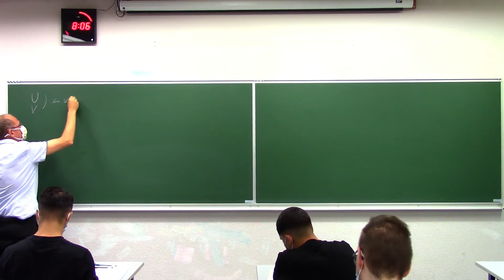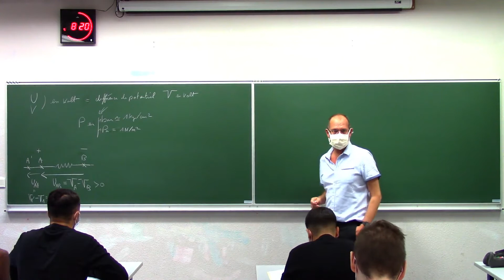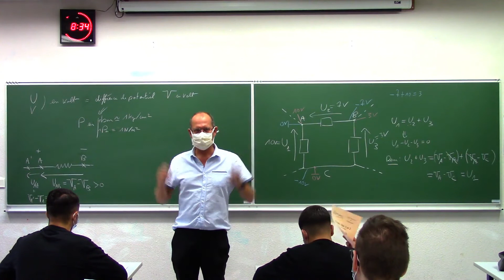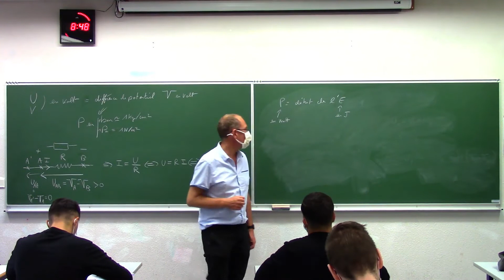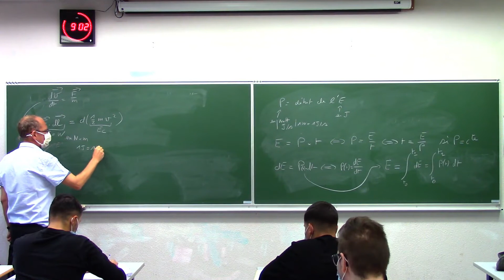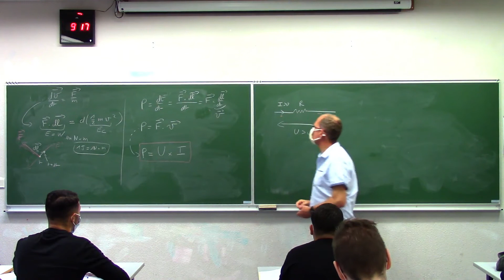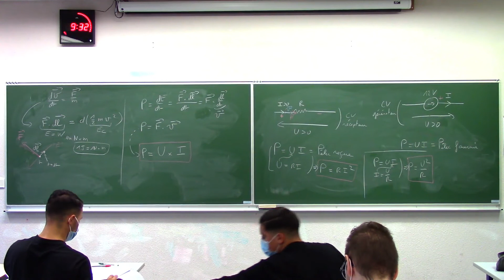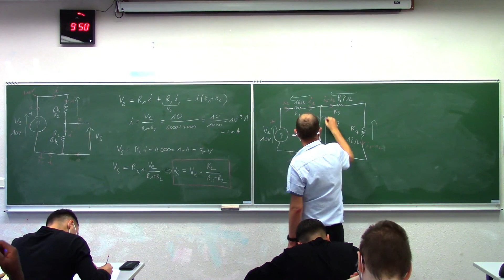TD d'électricité n°2 : tension, résistances, puissance, énergie et pont diviseur de tension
Potentiel électrique, tension, loi des mailles, résistances, puissance et énergie, pont diviseur de tension.